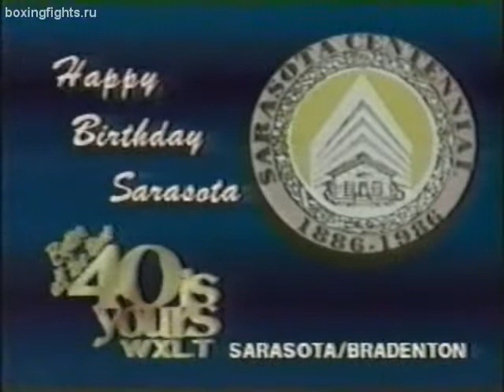Mike Tyson Jesse Ferguson